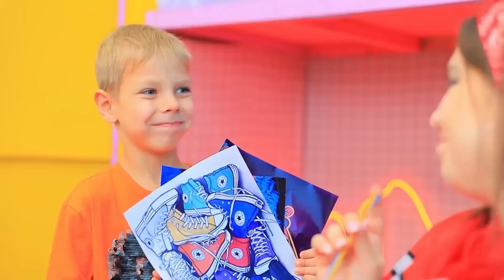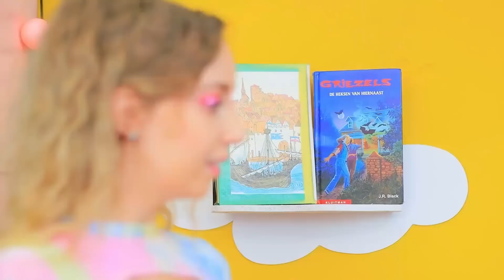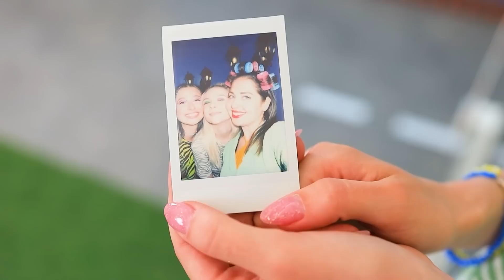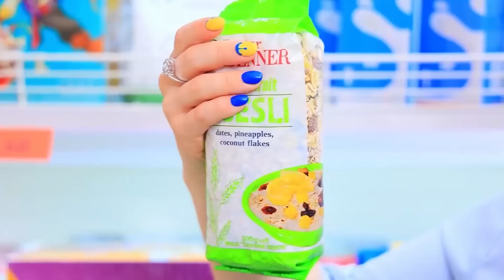Portatif Katlanır Evler İnşa Ediyoruz! İyi vs Kötü Gizli Oda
Kesinlikle her yerde gizli bir oda yapmayı biliyoruz! Büyük bir bavulda bile!